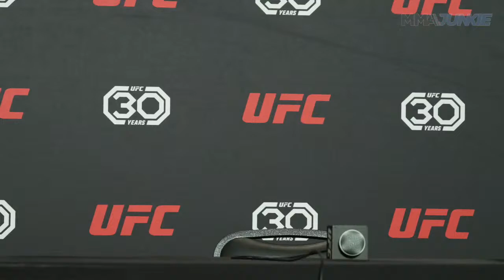UFC Fight Night 220: Krylov vs. Spann Media Day Live Stream | 11 a.m. PT/ 2 p.m. ET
Here from select fighters from UFCVegas70 ahead of their Saturday night bout at the UFC Apex in Las Vegas.
Participants:
03:19 - Yohan Lainesse – UFC welterweight
14:23 - Montana De La Rosa – UFC women’s flyweight
40:30 - Don’Tale Mayes – UFC heavyweight
58:51 - Brendan Allen – UFC middleweight
1:49:40 - Tatiana Suarez – UFC women’s flyweight
2:06:55 - Andre Muniz – UFC middleweight
2:16:24 - Ryan Spann – No. 8 UFC light heavyweight
2:33:21 - Nikita Krylov – No. 6 UFC light heavyweight
3:41:01 - Augusto Sakai – UFC heavyweight
4:03:26 - Mike Malott – UFC welterweight